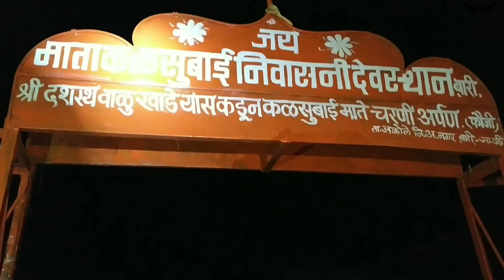Kalsubai Trek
रात्रीचे ११.४५  वाजले आम्ही ६ बाइक १२ जन घरून निघालो .
इगतपुरी नंतर अंदाजे ५ किलोमीटर नंतर राईट टर्न घेतला.
पुढे एक गाव सोडले नंतर अंधार वळणदार घाट रस्ते पाटी टाकत आम्ही कळसूबाईचं बेस व्हिलेज असलेल्या बारीला गावात पोहोचलो.
आता  ४.०० वाजले होते बाईक पार्क करून वेळ न घालवता आम्ही ट्रेक ची सुरावत केली पुढे पाहिलं तर किर काळोख आकाशाला गवसणी घालणारं ते शिखर दिमाखात उभं होतं. अंधारात छोटीशी पायवाट तुडवत आम्ही चाललो होतो.बॅटरीच्या प्रकाशात चाललो होतो. रस्ता तसा फार कठीण नव्हता पण धोक्याच्या ठिकाणी लोखंडी पायऱ्या होत्या. जवळपास  तासात आम्ही शिखराच्या अगदी जवळ पोहोचलो.
मध्ये मध्ये ब्रेक घेत मस्ती ,गप्पागोष्टी ,एकमेकांना हातभार देत आम्ही १२ जन ६.१५ ला शिखरावर पोहोचलो . घामाने टीशर्ट भिजला होता पण वर येताच भन्नाट गार वारा सुटला होता.थोडा वेळ आराम केला सुऱ्यदया चा प्रतीक्षेत.
थोड्या वेळाने आम्ही कळसूबाईवरून सूर्योदयाचा नयनरम्य देखावा पाहिला. मग कळसूबाईच्या मंदिरात देवीचं दर्शन घेतलं. भरपूर फोटो काढले. सेल्फींचा तर पाऊस पाडला. ८ वाजता उतरण्यास सुरुवात केली. एक दोन ब्रेक घेत आम्ही  पायथ्याशी असलेल्या देवीचा मंदिरत पोहोचलो  आता १० वाजले होते.सुखरूप आलो म्हणून देवीचे आभार मानले इथे काही वेळ आराम करून आम्ही परत बारी गावात बाईक पार्क केलेल्या टिकानी पोहचलो.आणि परतीचा प्रवास सुरु केला.